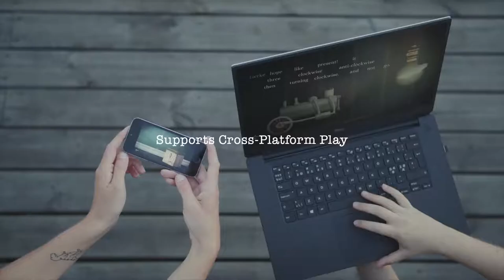Tick Tock: A Tale for Two Beta - Developed by Other Tales Interactive